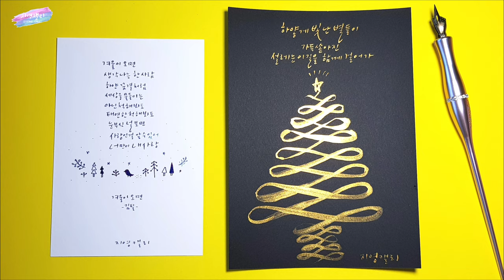[수채캘리그라피] 딥펜 겨울 감성엽서 ASMR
붓펜 말고 딥펜으로도 멋진 엽서를 만들 수 있어요. 쓱슥 들리는 운치있는 딥펜 소리 들어보고 힐링하며 반짝이는 예쁜 감성엽서  함께 만들어보세요♡